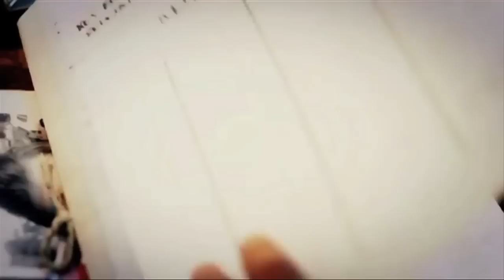MeleTOP – Special Cover – Sidang Media Filem “Romeo Kota” Ep114 [6.1.2015]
Aaron Aziz bersama hos MeleTOP kita, Nabil Ahmad, berganding bahu jadi hero lah pulak dalam filem baru bertajuk, “Romeo Kota”. Nama je “Romeo Kota”, tapi semestinya tiada kena-mengena dengan kehidupan sebagai seorang romeo! So, filem ni pasal apa ya?